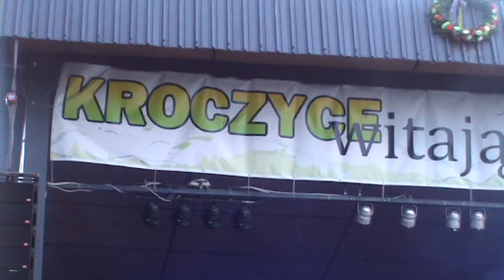Lachersi- Kroczyckie Wianki 2018